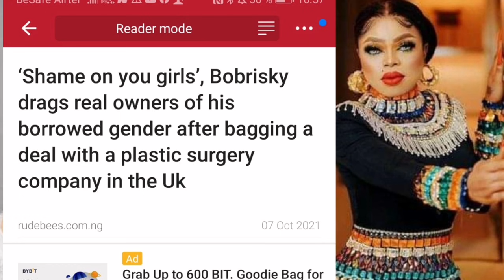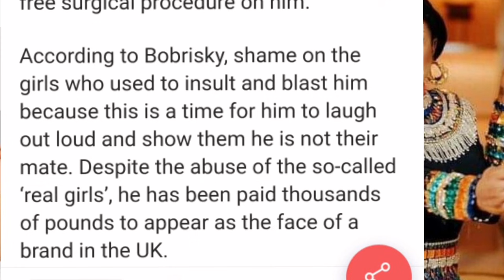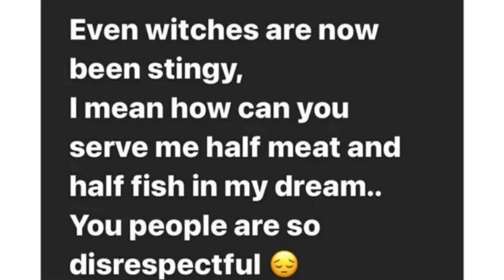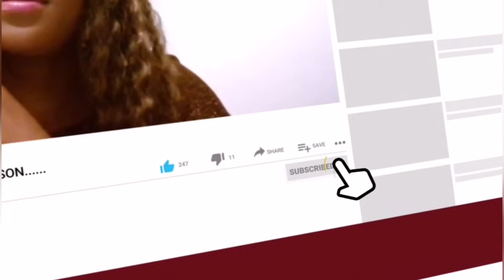Tonto DIKEH Was P0i$0ned Bobrisky In Big Wahala, Davido Was Denied To See Or Have Chioma Son 😱